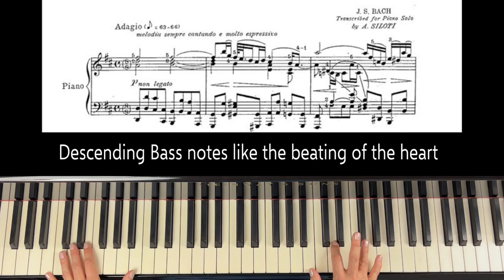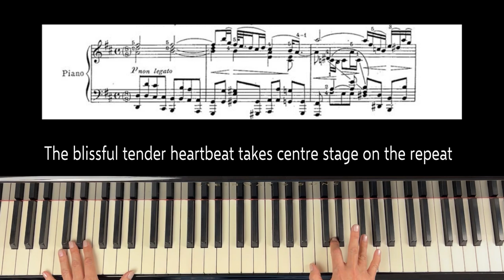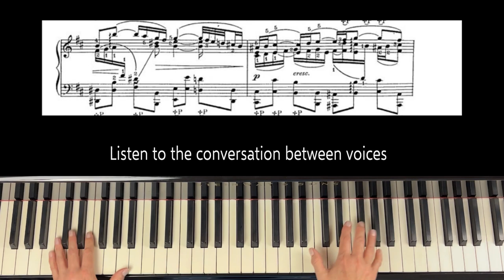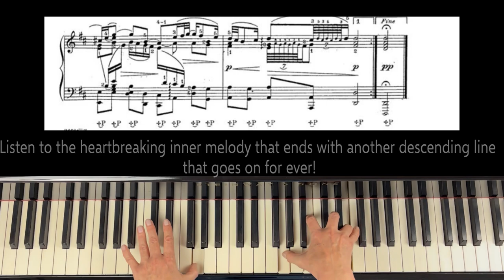Bach 'Air on the G string' Piano (arr Siloti) | with score ( Piano Tutorial)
Here is Bach's beautiful Air in the sublime arrangement by the Russian pianist Alexander Siloti (master transcriber!!).  I've added some pointers, the score and overhead view.  Hope this is useful.
Recorded with 2 factory matched RODE NT5 mics. Played on Steinway Model B Grand Piano
I recommend the Tomplay app - an amazing sheet music tool for players of all stage.  All the concerto recordings on my channel have been made with the tomplay orchestra.  Here is a link to a free trial If you enjoy and buy the app you will be supporting me and the channel with a small commission tomplay will give me.